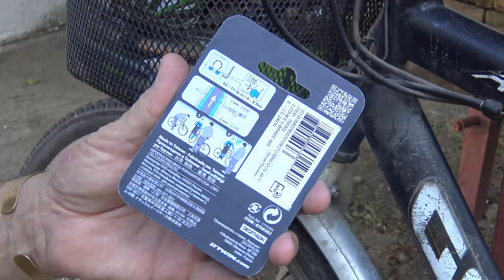BICYCLE BRAKE SHOE REPLACEMENT